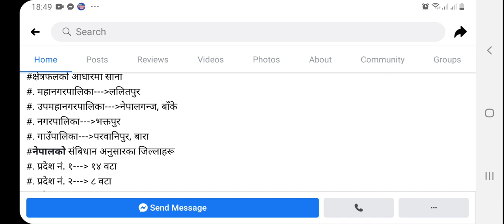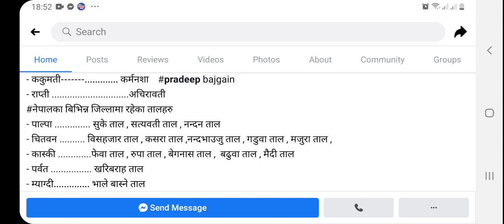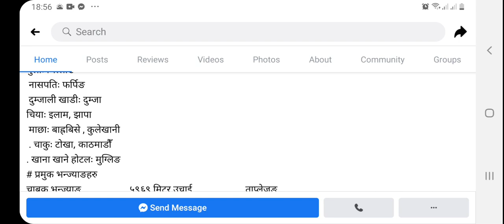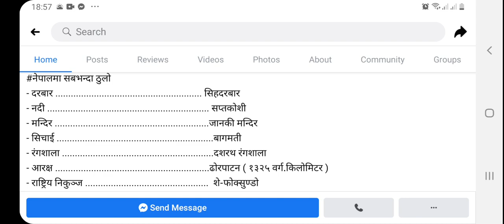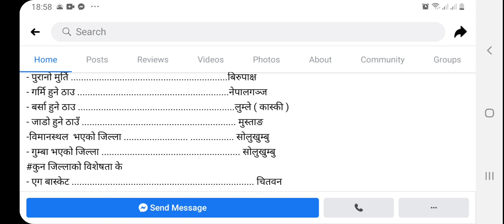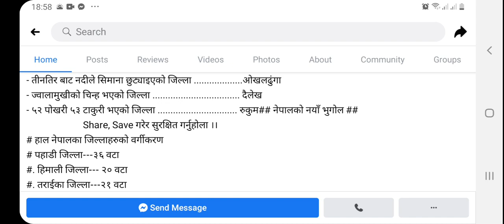नेपालको भूगोल सम्बन्धी निकै महत्वपूर्ण जानकारीहरू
Very Important Informations about the Geography of Nepal